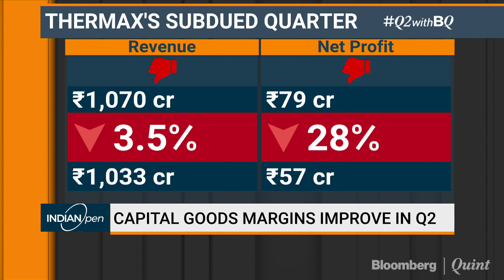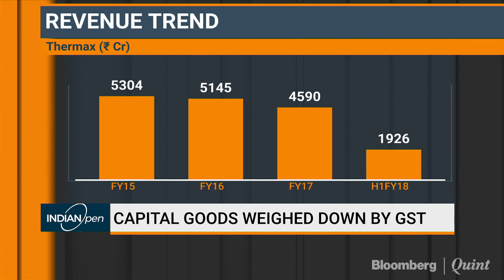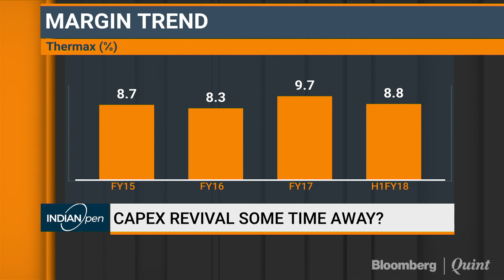Consumer-Facing Companies Have Led To Order Uptick: Thermax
Thermax's MS Unnikrishnan talks about greenshoots in the economy & pricing pressure on orders on IndianOpen with Menaka Doshi & Ira Dugal.